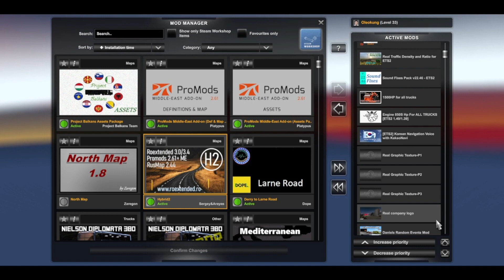ETS2 1.44 + ProMods 2.61 MapCombo, New ProMods Middle East, Project Balkans 5.3, RedSea 1.4.1 ...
ETS2 1.44 + ProMods 2.61 MapCombo
New ProMods Middle East, Project Balkans 5.3, RedSea 1.4.1, Hybrid 2 RC